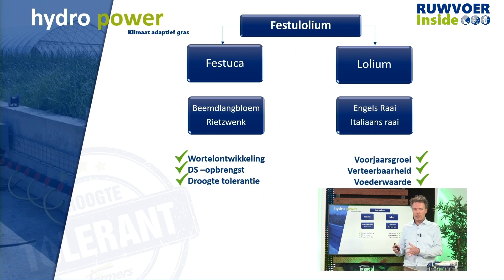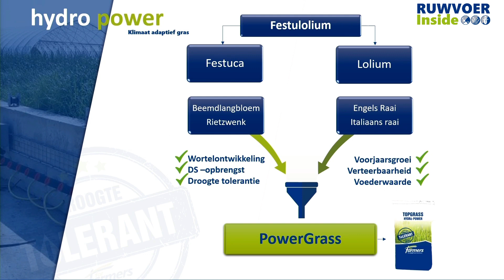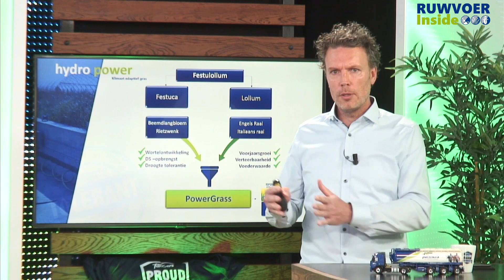Festulolium, een heldere uitleg over dit type gras - Ruwvoer Inside - ForFarmers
De naam Festulolium zegt het al een beetje, een kruising tussen Fustuca’s en Lolium soorten. De festuca’s kennen beter als beemdlangbloem en rietzwenkgras. Bekend om hun hoge drogestofopbrengst, goede wortelontwikkeling en droogtetolerantie. De loliumsoorten kennen we als de raaigrassen met een snelle groei in het voorjaar, goede verteerbaarheid en smakelijkheid.